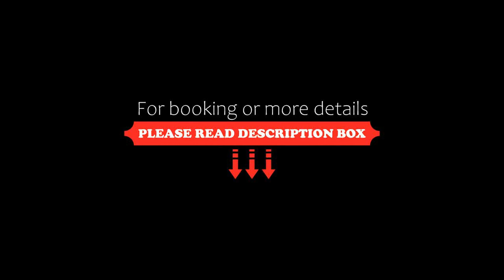Audrey Apartment, Belgrade, Serbia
About Property:
In a central area of Belgrade, located within a short distance of Republic Square Belgrade and National Assembly of The Republic of Serbia, Audrey Apartment offers free WiFi, air conditioning and household amenities such as a fridge and kettle. This sustainable apartment is located 3.3 km from Temple of Saint Sava and 4.5 km from Belgrade Train Station. The property is non-smoking and is situated 5 km from Belgrade Arena.

The apartment features 1 bedroom, a ...
Property Type: Hotel
Address: Gundulicev Venac 42/19, Stari Grad, 11000 Belgrade, Serbia
Searching For
1. Audrey Apartment - Belgrade - Serbia
2. Audrey Apartment - Belgrade - Serbia Address
3. Audrey Apartment - Belgrade - Serbia Rooms
4. Audrey Apartment - Belgrade - Serbia Amenities
5. Audrey Apartment - Belgrade - Serbia Offers and Deals
Audio Credit:
Track Title: Reasons To Hope
Artist: Reed Mathis